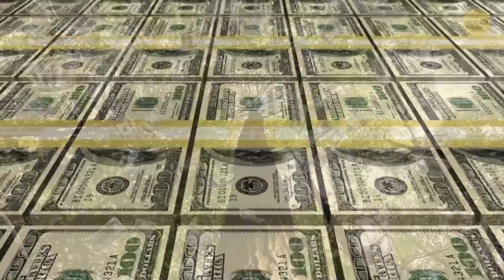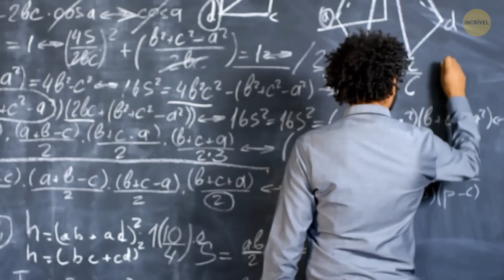20 Fatos Aleatórios Sobre Tudo